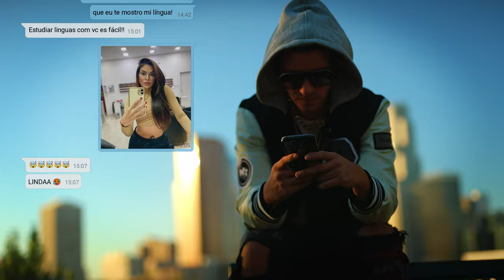LET ME LOVE YOU - Zuriel & Celle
Zuriel Zen - @ZurielXen
 Celle - @CelleOficial

Director: Daniel Gras Pujalt - @daniel_pujalt
Script: Larissa Câmara - @larissavcamara
Motion Designer: Lou Bustamante - @lou.busta
Actor: Reynaldo Reyes - @iamreydereyes
Actress: Gabriela Zavala - @msszavala
Hairstylist: Ivan Montero - @ivanmonterohair
Dancer: Jonathan Agustin - @jon_agustin
Dancer: Jeremy Taylor - @jeremytaylor.jt

🇧🇷  - BRAZIL
Producer: Marcelo Remizov - @remizov23
Actress: Larissa Câmara - @larissavcamara
Make Up Artist – Diego Nardes - @diegonardes
Hairstylist - Lucas Tetteo - @lucastetteo
Make Up Artist – Bruno Mortagua - @morttagua
Dancer – Gabrielly Martins de Assumpção - @gaabyabk
Dancer – Isabelly Costa - @isabeycosta
Dancer – Manoela Leopoldino - @manoela.leopoldino

Special Thanks To:
"Communidade Vidigal" - Residents Association - @associacaovdg
Bar Alto Reverse Vidigal - @baraltoreverse

MUSIC
Wrote and performed by - Zuriel Xen @Zurielxen and Celle @celleoficial
written and head engineer - Juan P Negrete  @djsolmex
Producers -
Benny Steele @_bennysteele
Bleu Bailey @rhythmandbleu
Christian Robert Biesterfeldt @chrisbguitar